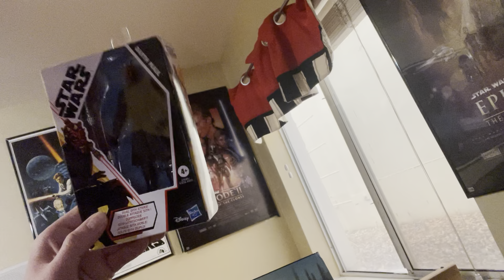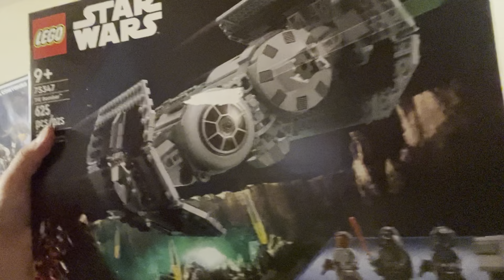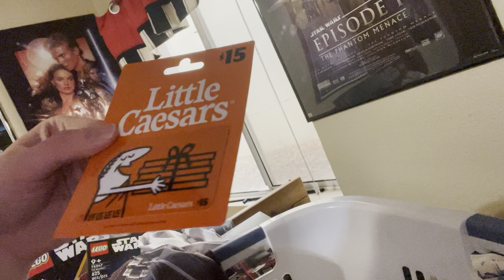Merry Christmas 2023